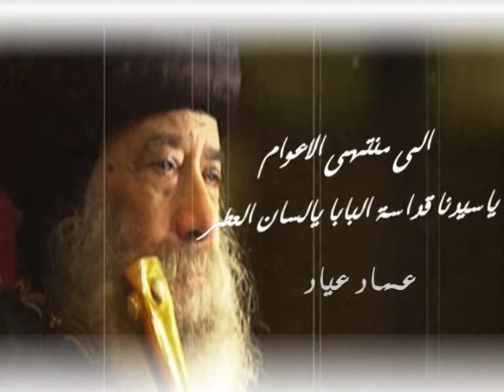قداسة البابا شنودة الشاعر.flv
قداسة البابا شنودة  الشاعر